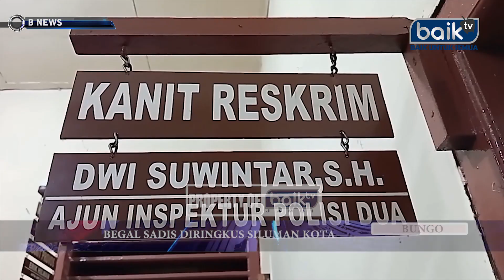BEGAL SADIS DIRINGKUS SILUMAN KOTA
BNEWS EDISI 1 MARET 2023